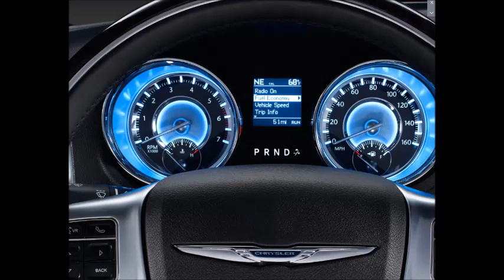2011 Chrysler Town and Country